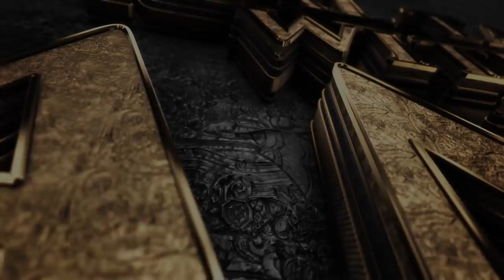Music Director & Singer Raghu Kunche Powerful Interview | Real Talk With Anji #107 | Film Tree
Raghu Kunche was born in Gadarada, Rajamahendravaram, East Godavari, in the Andhra Pradesh state, India, on 13th June 1975. He is director of Indian music, film producer, film actor, playback singer, dubbing artist, television presenter, lyricist & singer.

Career:
He has also been awarded the Mirchi Music Awards in the Best Music Director category. Raghu Kunche began his singing career with the Telugu film Bachi in 2000. He was a playback singer for 500 Telugu Films songs.

In 2009 Raghu Kunche made his debut as a music director with Sairam Shankar and Bindu Madhavi in the Telugu movie Bumper Deal. Raghu Kunche composed the music and received the Nandi prize for the Music Director's Special Jury Award.

"Enduke Ravanamma" song - the one that he sang in the Bumper Offer movie shot him in the famous Radio Mirchi, Big FM and Santhosham Awards. He was then a Telugu music director such as Aha Naa Pellanta (2011) and Daggaraga Dooramga (2011). He was nominated for the category Dongaata for Best Music Director IIFA 2015. Raghu Kunche married Karuna, a former classical artist.

Raghu and Karuna have a son Geethardh's and a daughter Raga Pushyami. Raghu's graph was catapulted by Ileana D'cruz and Ravi Teja, leading roles in the 2012 Telugu blockbuster, 'Devudu Chesina Manushulu.' The audio for Raghu Kunche 's film was a big success with a strong response from reviewers and the audience. He was also a playback singer on two songs "Subbalaxmi" and "Nevada Nevada" from this film, which the public replied critically.

In 2015, he was a daring, concept-driven and attractive music director for Telugu film Ladies and gentleman in which he had scored several beautiful songs. The advertisement song "Social Network andi" got a phenomenal public response.

He has received the Santhosham Best Singer Award for the Neninthe film's song "Oh I miss you." He's a talented playback singer with so many hit films like "Desamuduru," "Anjaan," "Jigarthanda," and "Nayak" .

He has also worked for Telugu movie "C / O Godavari(2017) as music director ." Raghu Kunche is an producer, presenter, and dubbing artist with his versatility in film.He has featured in several Telugu TV series and has performed cameos and lead roles in films and short movies.

Raghu Kunche worked as a dubbing artist and made his voice known to actors like Arvind Swami, Vineeth, Abbas, Deepak, etc. For some famous TV shows such as "Yours Lovingly," "Post Box No. 1562," "Navaragam," "Aataina Patina," etc., he was even an anchor.

In the short film, "Edari Varsham," he portrayed lead role. He was part of numerous prestigious concerts to entertain Telugu people all over the world. He made his debut as a music director and gradually became a singer.